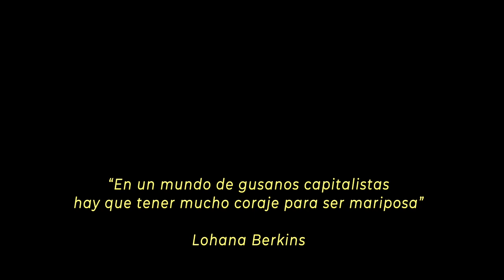"Legalmente YO" [ Sa7urno Producciones ]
"En un mundo de gusanos capitalistas, hay que tener mucho coraje para ser mariposa"  ... Lohana Berkins

Videoclip realizado por - SA7URNO -
para Narrativa Audiovisual - UNTREF 2021 -
Profesor Abel Cassanelli

Actriz / Performer. @Dixievalentine_
Director. Ramiro Alessandrini
Productor. David Rodríguez
Cámara 1. Nick Sánchez
Cámara 2. Julián Paule
Iluminación. Juan P. Poma
Arte y Escenografía. Mili Ramírez
Montaje. Andrea Checa